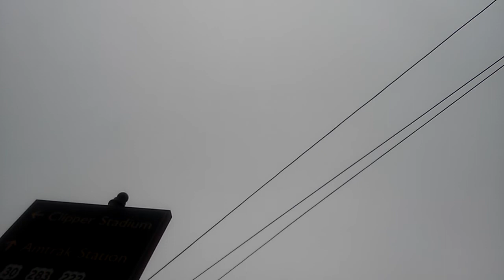Tuesday March 20, 2018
Snow??? I sure hope not!